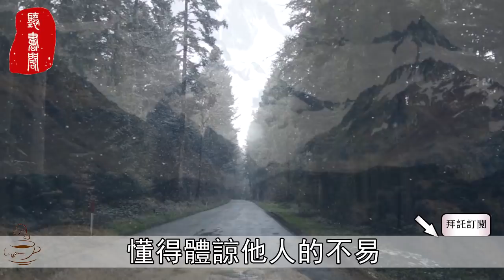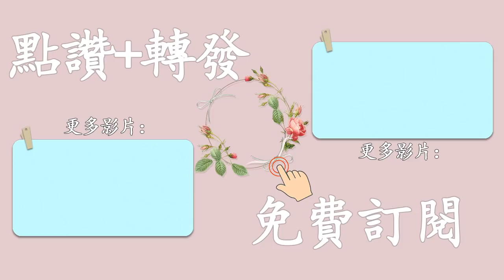聽書閣：如果一個人有這三種表現，趁早遠離才是明智之舉